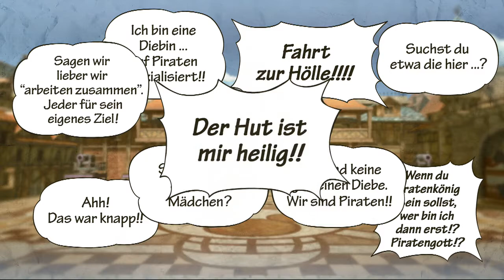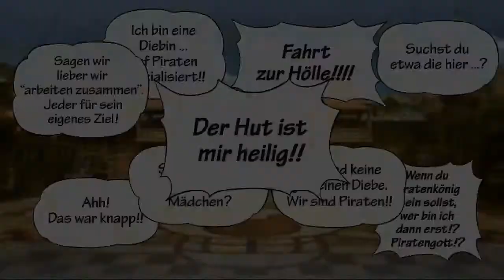One Piece Pirat Warrior 3 Part 2 Buggy und Alvida machen nen Abflug!/Nami Klaut wieder mal